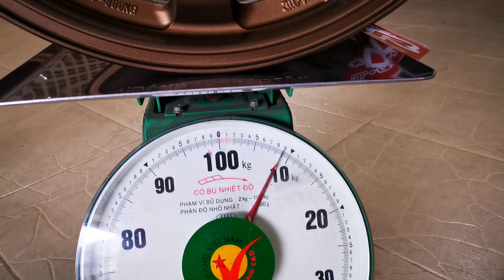เปิดจองล้อ TE37 Progressive 18x9+0 6-139.7 ก้านโค้ง ของแท้จากญี่ปุ่น ของมาปลาย เดือน9/62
เปิดจองล้อ TE37 Progressive 18x9+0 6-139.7 ก้านโค้ง ของแท้จากญี่ปุ่น ของมาปลาย เดือน9/62 by Nsports 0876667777 Line ID:@nsports